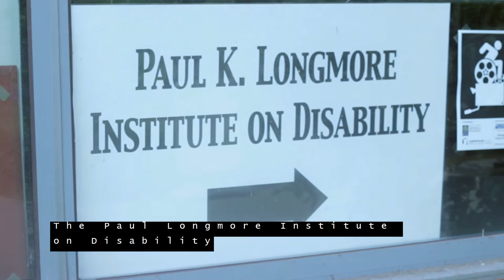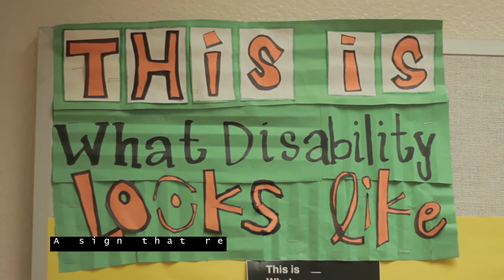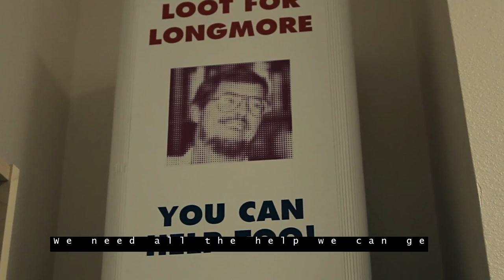About the Paul K. Longmore Institute on Disability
A class project from the department of Broadcast and Electronic Communication Arts documents how the Longmore Institute on Disability is helping make a difference in the fight for disability justice and the promotion of disability culture. Features built in audio description and captioning. To learn more about the Longmore Institute, visit: longmoreinstitute.sfsu.edu